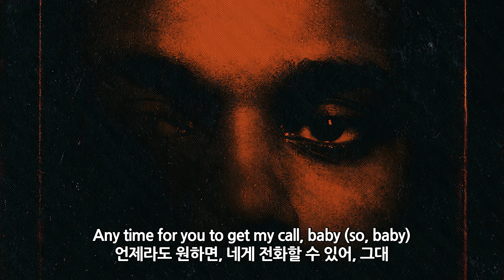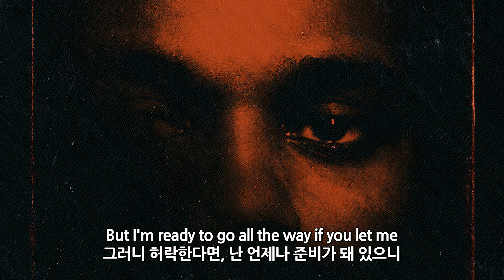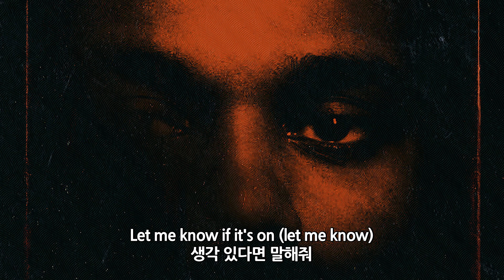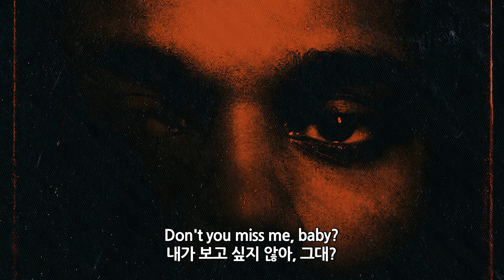5주년 🧡 / The Weeknd - Try Me [가사해석]